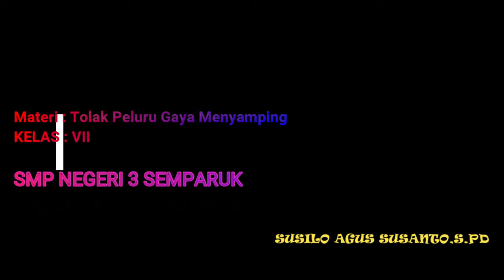PPL siklus 1 penjas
penjas